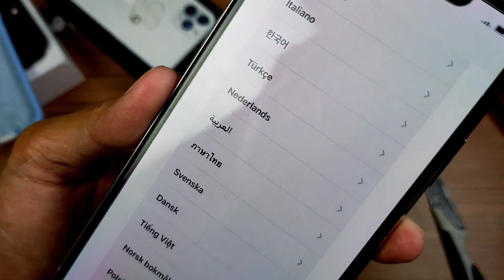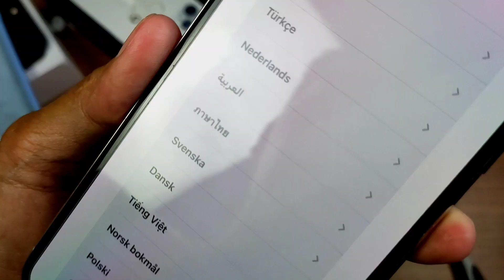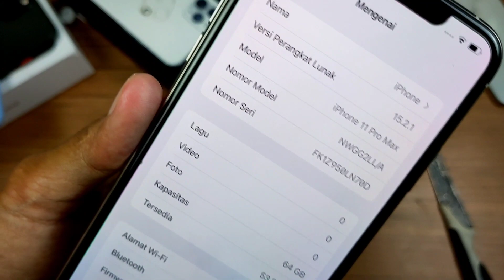UNBOXING IPHONE 11 PRO MAX | PALING RECOMEND DI HRGA 8JTAAN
tokopedia

shopee

Jika pengen nyawer